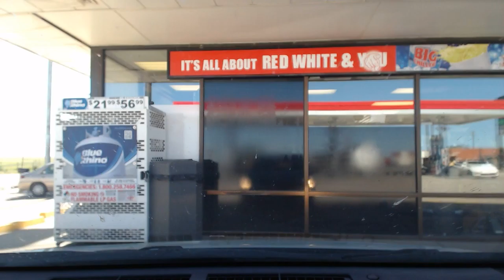Smitty On Walkabout, Day 5 - 2016-06-15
Starting my drive home today!  From Wichita to Denver, via the Nicodemus National Historic Site in north western Kansas.